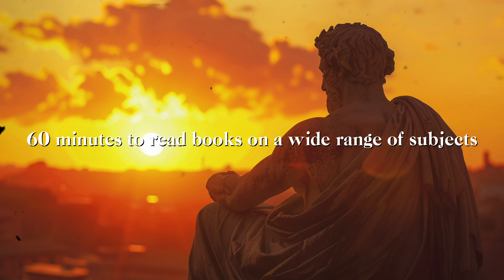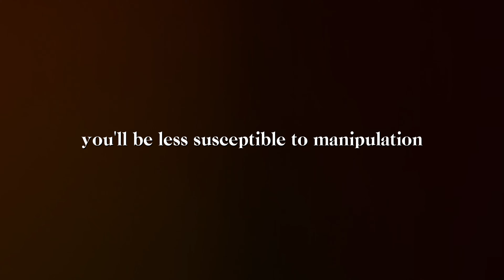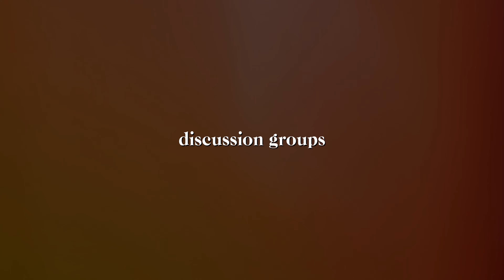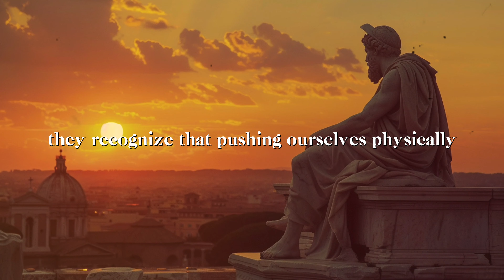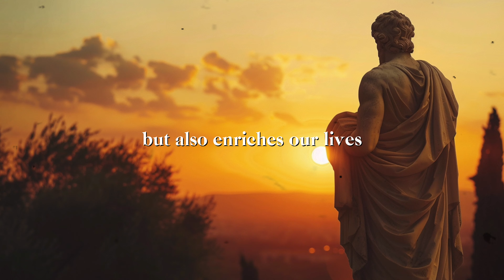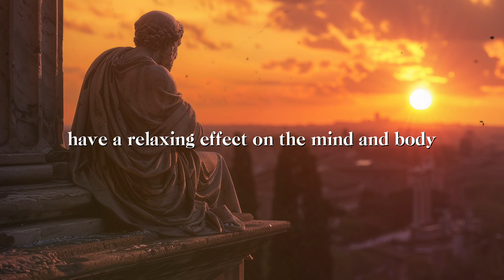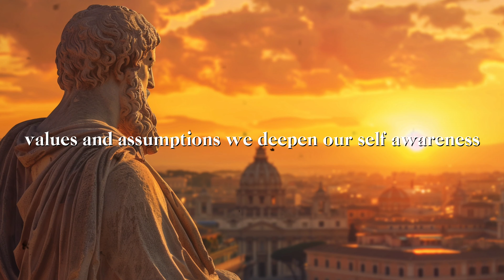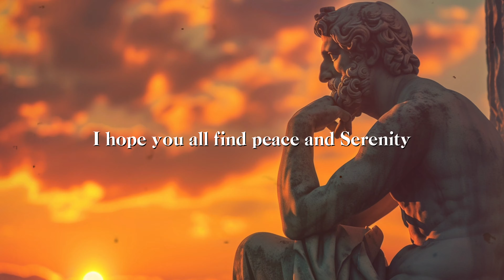Become SMARTER With These 8 Habits | Stoic Improvement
In this video, we explore eight powerful habits inspired by Stoic philosophy that can help you become smarter and improve your life. Drawing from the timeless wisdom of Marcus Aurelius and other Stoic thinkers, we'll uncover practical strategies to cultivate a sharper mind, enhance your decision-making skills, and develop a more resilient mindset. Discover how incorporating these eight Stoic habits into your daily life can lead to greater self-awareness, improved relationships, and a more fulfilling existence. Embrace the Stoic path to personal growth and unlock your full potential as you embark on a journey of continuous self-improvement. Join us as we reveal the eight transformative habits that will help you become smarter and live a life guided by the enduring principles of Stoicism.

📌Timestamps
00:00 - Stoic Intro
00:43 - 1. Read extensively
02:37 - 2. Engage in critical thinking
04:50 - 3. Practice self-reflection
07:31 - 4. Engage in philosophical discussions
10:40 - 5. Maintain a healthy body
13:22 - 6. Embrace lifelong learning
17:04 - 7. Listen to classical music
21:13 - 8. Cultivate curiosity
24:48 - Stoic Conclusion

Today we dive into building self discipline with advice from the great stoic emperor, Marcus Aurelius.